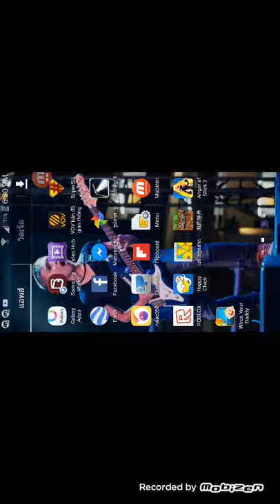Ultraseven vs ace ultraman ace vs seven